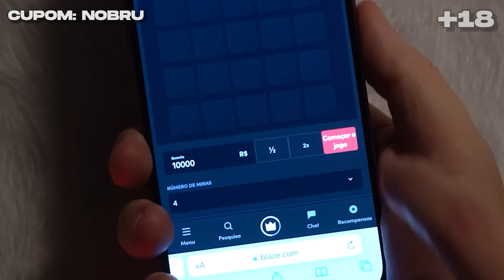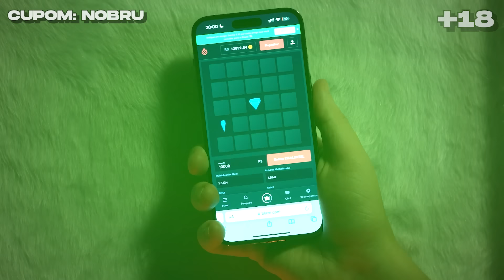BEIJEI 50 Mulheres (e o Muca) Em 24H!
No vídeo de hoje, decidi fazer uma prova para encontrar o melhor beijo, valendo 50 mil reais. Para isso, decidi chamar 50 participantes descobrir “qual é o melhor beijo”, e ainda contei com uma participação especial.